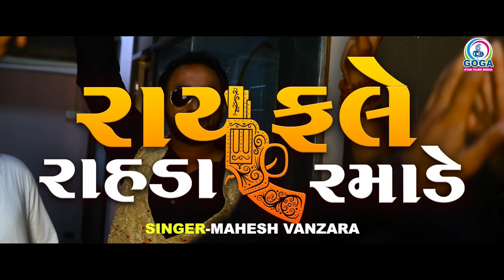Rayfale Rahda Ramade - Mahesh Vanzara | રાયફલે રાહડા રમાડે | New Gujarati Song 2022 | Full HD VIDEO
Title - Rayfale Rahda Ramade
Singer - Mahesh Vanzara
Lyrics - Pintubhai Algotar Anil meer
Recording - 5 Star Studio Dholka
Sp. Compose : Vishnu Mundhava
Artist - Anil Meer, Vruti Thakkar, Tina Maldhari
D.O.P - Nayansinh Thakor
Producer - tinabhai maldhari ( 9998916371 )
Co. Producer - Devang khoda
Sp. Thanks : SS Digital & Janki Digital
Design : Aman Agola
Label : Goga Star Fims Media

" Rayfale Rahda Ramade " Song Set as Caller Tune:

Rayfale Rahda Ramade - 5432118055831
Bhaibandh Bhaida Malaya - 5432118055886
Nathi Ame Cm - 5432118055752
Talvar Na Toran Hajave - 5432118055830
Tara Jeva Bhai Hare - 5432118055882

📲 Vi Users Dial
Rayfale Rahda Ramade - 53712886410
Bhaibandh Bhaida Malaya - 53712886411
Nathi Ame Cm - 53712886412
Talvar Na Toran Hajave - 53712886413
Tara Jeva Bhai Hare - 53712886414